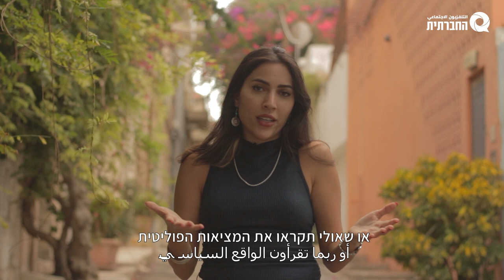תשאלי אותי למה אני מצביעה اسأليني لماذا أدلي بصوتي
العربية ⬇️
ינהרו הביתה או להפך - ישלחו את ביבי הביתה.
יאכזבו את גוש השמאל או יחזקו אותו...
הקול הערבי, זה שכל השנה מוקצה מחמת מיאוס, ובערב הבחירות הופך לקול המכריע, איך הוא באמת נשמע? אמונה עספור, אקטיביסטית פלסטינית מיפו, משתפת אותנו בקול שלה.

سيندفعون إلى البيت أو بالعكس - سيرسلون بيبي إلى البيت.
 سيخيبون كتلة اليسار أو يقوونها ...
 الصوت العربي، المستبعد طوال العام بسبب الاشمئزاز ، وفي ليلة الانتخابات يصبح الصوت الحاسم، كيف يُسمع  صوته حقاً؟  أمونه عصفور ، ناشطة فلسطينية من يافا، تشاركنا صوتها.